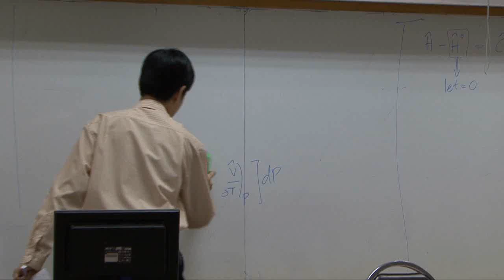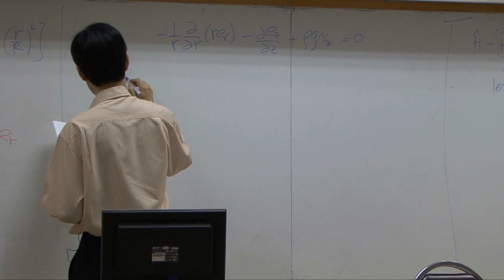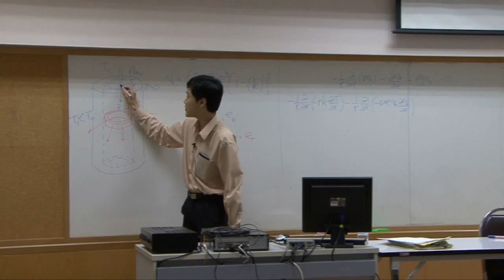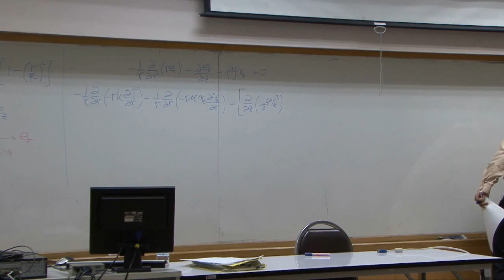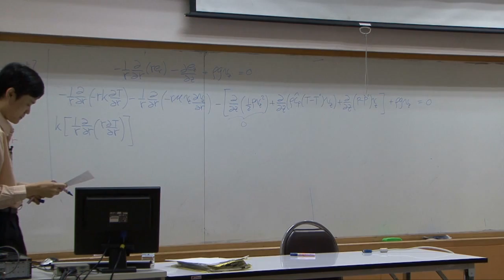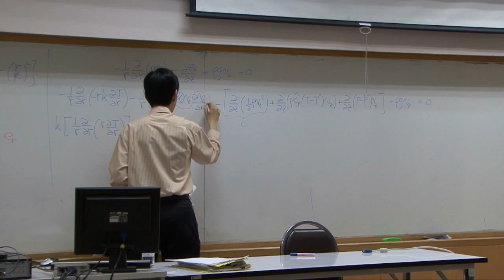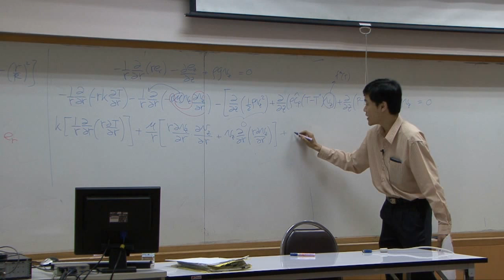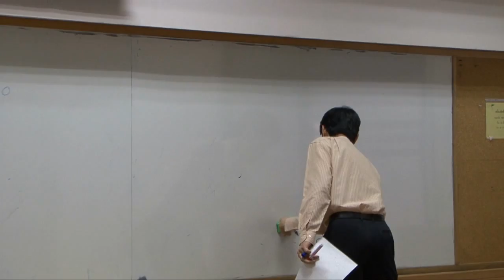Transport Phenomena lecture on 19-12-12 - Energy transport 4/9 (part 5 of 7)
Example of shell balance, i.e., forced convection. (lectured by Dr. Varong Pavarajarn, Chulalongkorn University, THAILAND).